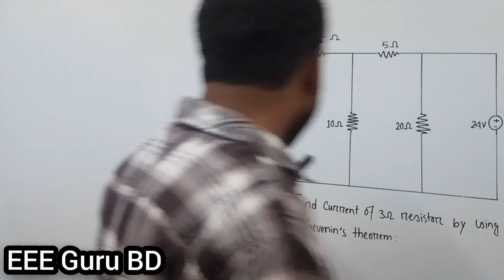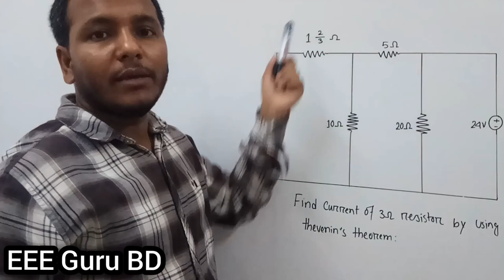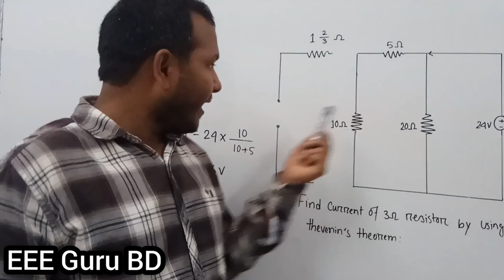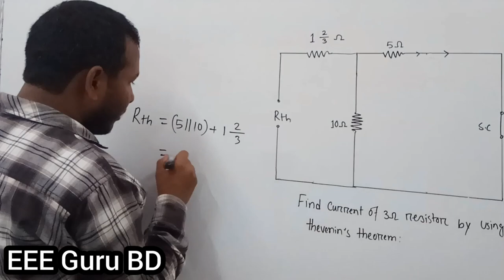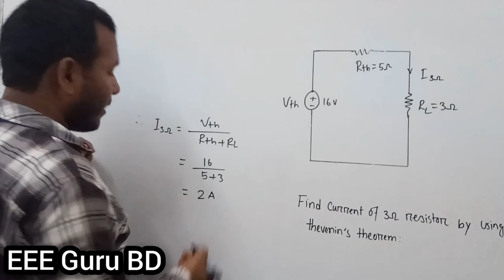থেভেনিন'স থিওরেম(Job Part)|| থেভেনিন থিওরেম গাণিতিক সমস্যা-১২|| আজিজুল হক || EEE Guru BD